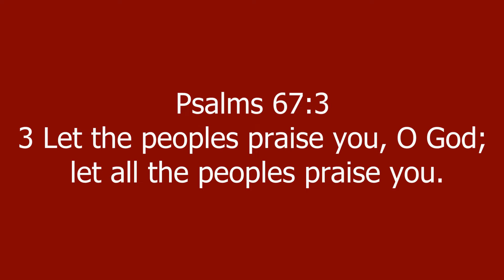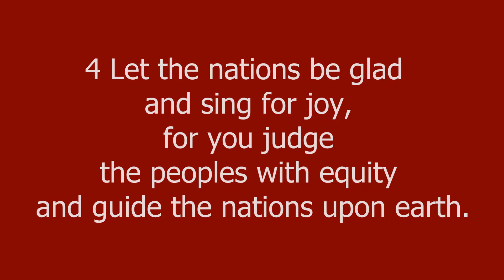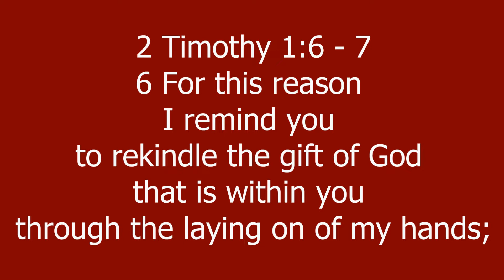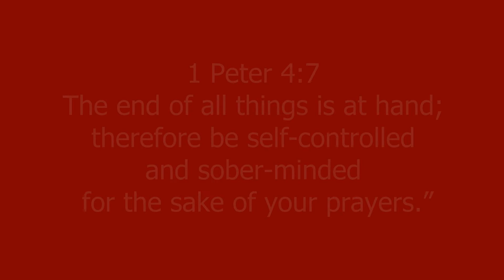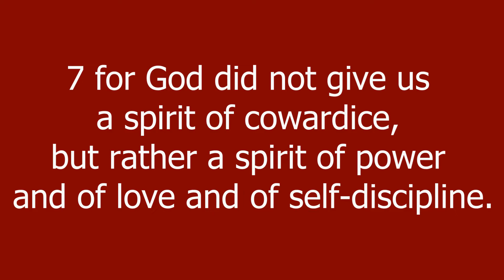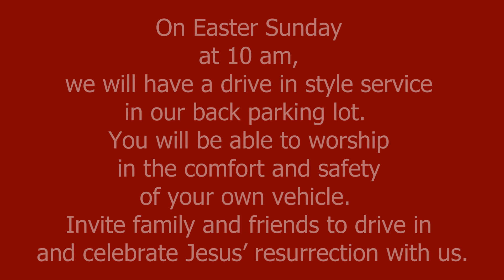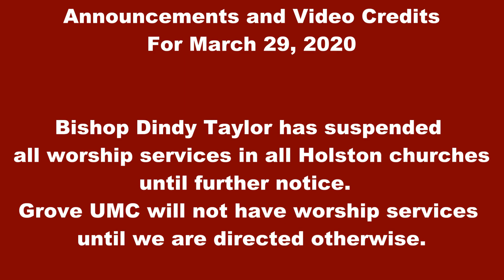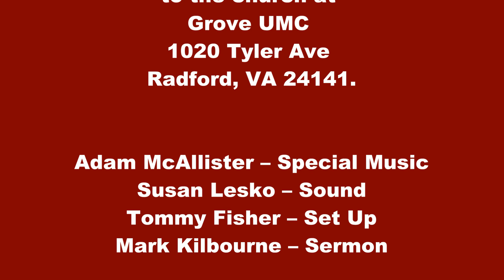Grove UMC (Radford) Worship for March 29, 2020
This is our worship service for March 29, 2020.